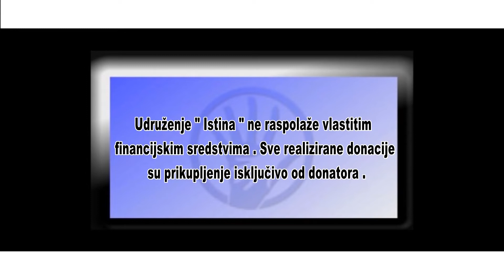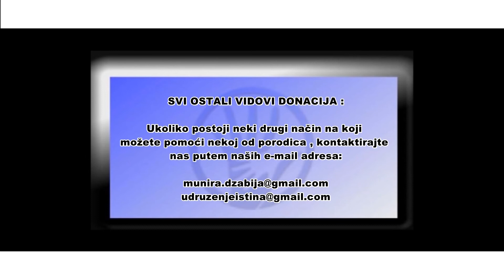IstinaTV PATRIOTSKI FENJER FOND za Anelu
Anela je odlična učenica osnovne škole. Mnogima je uzor u učenju i vladanju. U ovim danima pandemije kada se nastava obavlja od kuće Anela je pokazala izuzetno znanje iako nema internet. Snalazi se po komšiluku i na taj način pokušava da završi zadaću i bude na nastavi.
Zahvaljujući članovima PATRIOTSKI FENJER FOND posjetili smo Anelu i uručili joj laptop i novac za internet do kraja školske godine. Hvala od srca svim članovima PATRIOTSKOG FENJER FONDA na čelu sa gospodin Sanel Babić